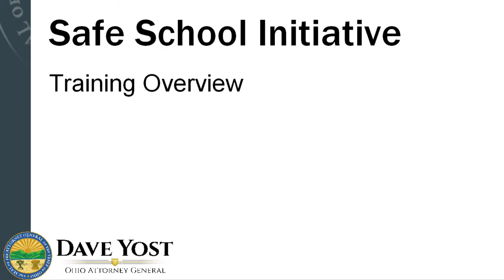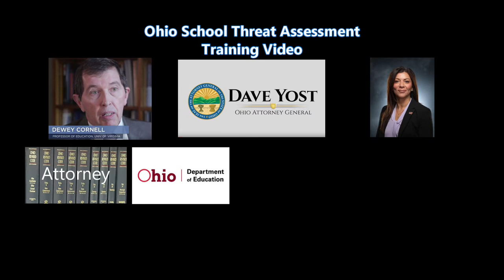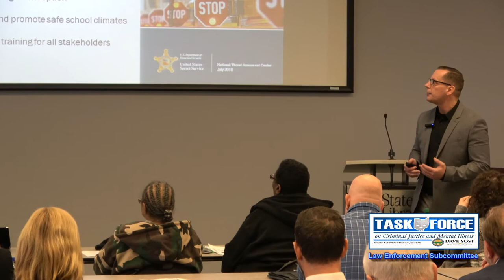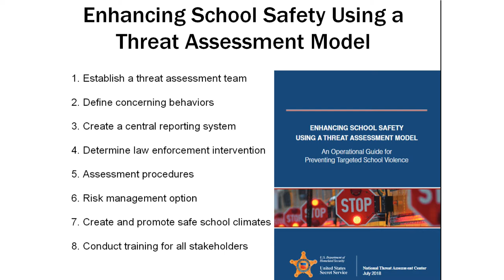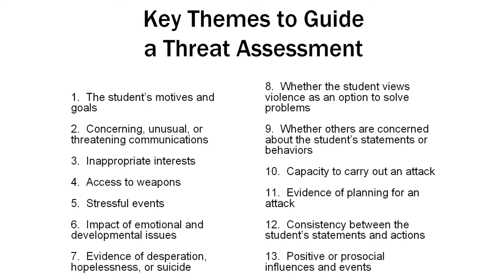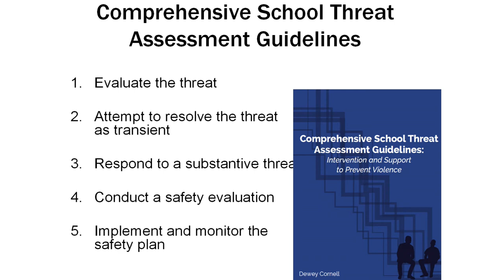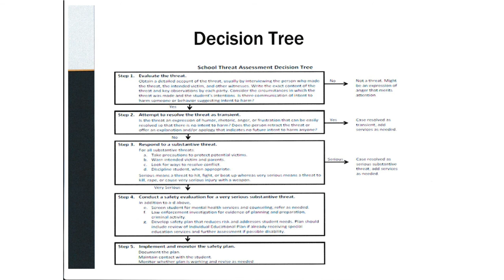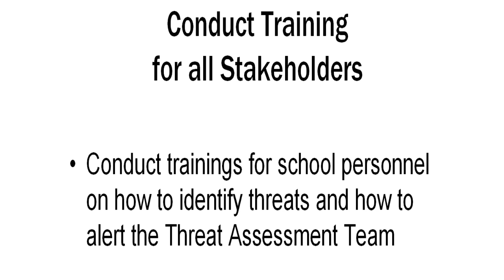Enhancing Ohio School Safety Using a Threat Assessment Model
This video documents a presentation given to the Ohio Attorney General's Task Force on Criminal Justice and Mental Illness describing the process and status of a training video for Ohio School Resource Officers and other school officials.  This training video, when completed, will describe how to use a Threat Assessment Model to enhance Ohio school safety.

 The Ohio Attorney General's Task Force

A significant number of individuals with mental illness are involved in the adult and juvenile criminal justice systems. As a result, these systems have become defacto mental health providers of psychological and psychiatric services to these individuals. Often, individuals with mental illness cycle in and out of the criminal justice system due to gaps found in the community mental health system.

In order to address this revolving door effect, Attorney General Mike DeWine and Justice Evelyn Lundberg Stratton, Retired formed the Attorney General’s Task Force on Criminal Justice and Mental Illness in 2011. The Task Force evolved from the Advisory Committee on Mental Illness and the Courts (ACMIC), which Justice Stratton started in 2001.

The Task Force is lead now by Attorney General Dave Yost. It is composed of state agency representatives, law enforcement, judges and mental health professionals who meet regularly to increase public safety and reduce the number of persons with mental illness trapped in the criminal justice system.